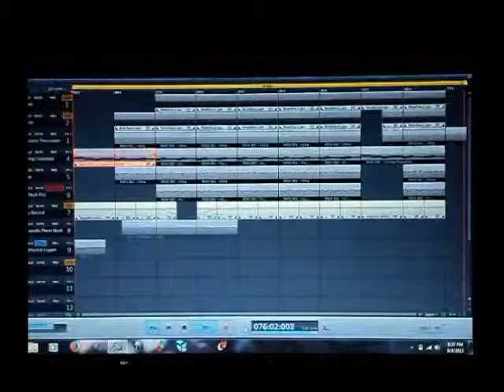7-Track Beat MAGIX MM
It's been awhile, here goes something simple

the choir was sang by my sister, Gold Chang, and me

PEACE